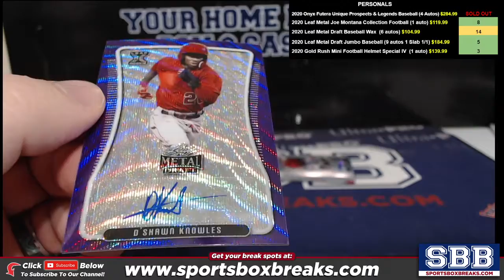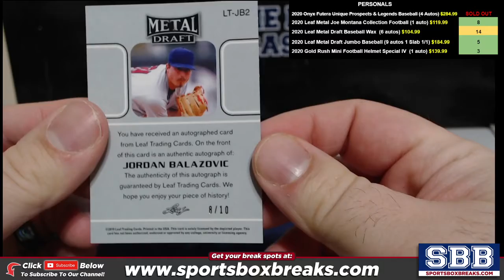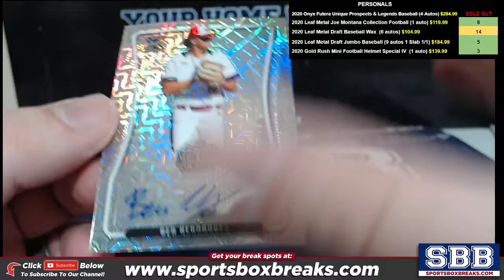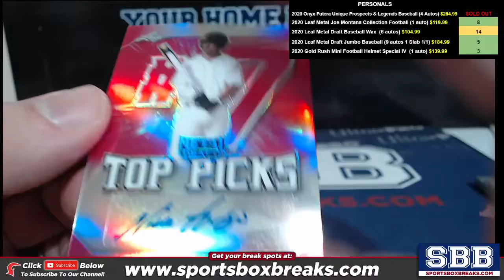2020 Leaf Metal Draft Baseball Personal Boxes 3 & 4 Joe T 262021